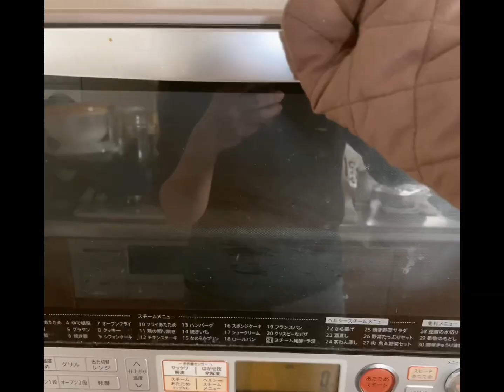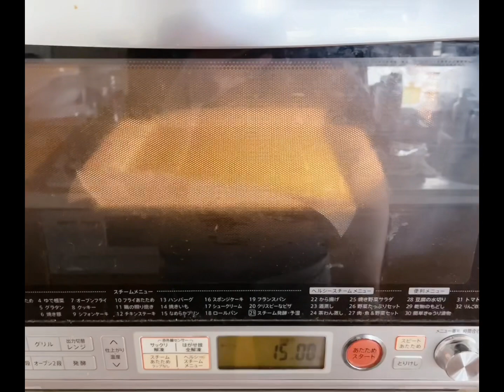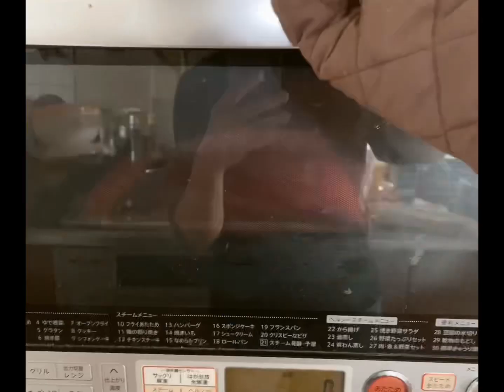みんなでシェアして‎!4種のロールケーキタワー🗼♡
今回は、「ロールケーキタワー」の作り方をご紹介したいと思います!!

カットしたプレーン･抹茶･ココア･いちごの4種類のロールケーキをタワーにしてみました!!

ふわふわとろける食感のロール生地にたっぷりの生クリームが包まれていてとてもおいしいケーキとなっています🤤

みんなでシェアできるのでパーティーにもぴったりです!🥳

是非皆さんもロールケーキタワーを作ってパーティーを盛り上げてみませんか？

○材料

👩‍🍳プレーンロール

   - 卵白 3個
   - 砂糖 50ｇ
   - 卵黄 3個
   - ぬるま湯 45ml
   - 太白ごま油 35ml
   - 薄力粉 45ｇ

👩‍🍳抹茶ロール

   - 卵白 3個
   - 砂糖 50ｇ
   - 卵黄 3個
   - ぬるま湯 45ml
   - 太白ごま油 35ml
   - 薄力粉 40ｇ

👩‍🍳苺ロール

   - 卵白 3個
   - 砂糖 50ｇ
   - 卵黄 3個
   - ぬるま湯 45ml
   - 太白ごま油 35ml
   - 薄力粉 40ｇ
   - コーンスターチ 7ｇ
   - ストロベリーパウダー 8ｇ

👩‍🍳ココアロール

   - 卵白 3個
   - 砂糖 50ｇ
   - 卵黄 3個
   - ぬるま湯 45ml
   - 太白ごま油 35ml
   - 薄力粉 40ｇ

   - 砂糖 20ｇ

○下準備

･型にオーブンシートを敷く。
･卵を卵黄と卵白に分ける。
･人肌程度のぬるま湯を用意する。

○作り方

👩‍🍳ロール生地

･ボウルに卵白を入れ、ハンドミキサーの低速で溶きほぐす。
･砂糖を3回程度に分けて加え、その都度ハンドミキサーの高速で混ぜ合わせる。
･軽くツノが立つまで泡立てたら、ハンドミキサーを低速にして1分程度キメを整える。
･別のボウルに卵黄を入れ、ホイッパーで溶きほぐす。
･ぬるま湯･太白ごま油の順に少しずつ加え、ホイッパーで全体に馴染ませる。
･薄力粉･コーンスターチを合わせてふるい入れ、粉っぽさがなくなるまでホイッパーで混ぜ合わせる。
※抹茶･ココア･いちごパウダーはここで一緒にふるい入れる。
･1/3程度のメレンゲを加えてホイッパーで全体に馴染ませる。
･残りのメレンゲを2回程度に分けて加え、その都度ゴムベラで優しく混ぜ合わせる。
･最後にホイッパーを優しく回して生地全体を均一にする。
･型に生地を流し入れ、スケッパーで全体に伸ばし広げる。
･型ごと上から数回落として気泡を抜く。
･180℃のオーブンで15分程度焼く。
･焼き上がったら型ごと上から数回落としてショックを与える。
･オーブンシートごと型から外して粗熱を取る。
･ある程度冷めたらオーブンシートを剥がし、巻き終わりを斜めにカットして残りの3辺は真っ直ぐカットする。
･巻き始めから巻き終わりにかけて徐々に幅を広くしながら横に切れ目を入れる。

･生クリームに砂糖を加え、ハンドミキサーの高速でツノが立つまで泡立てる。
･それぞれのロール生地に手前を多めにホイップクリームを塗り広げる。
･ロール生地を巻いて手で形を整え、冷蔵庫で一晩冷やしておく。
･それぞれ4切れ分カットし、タワーになるよう積み重ねる。